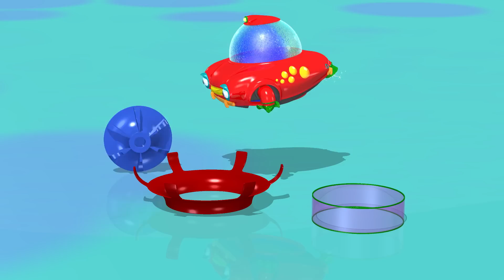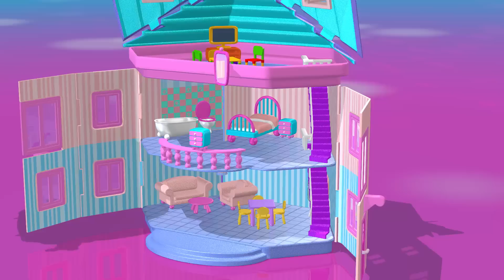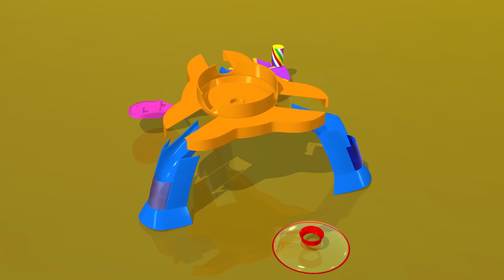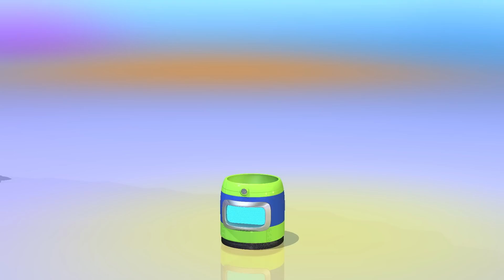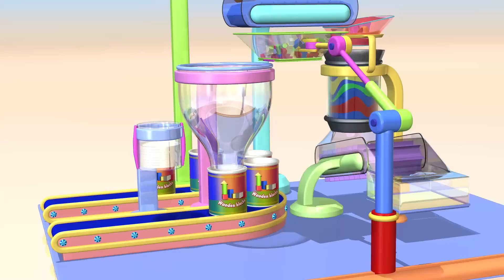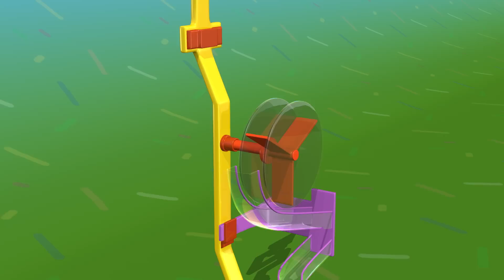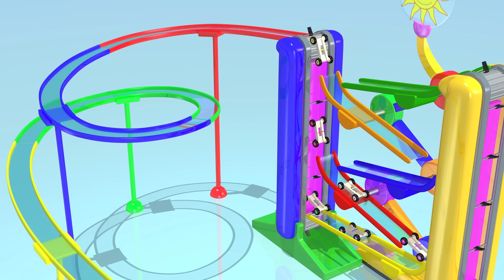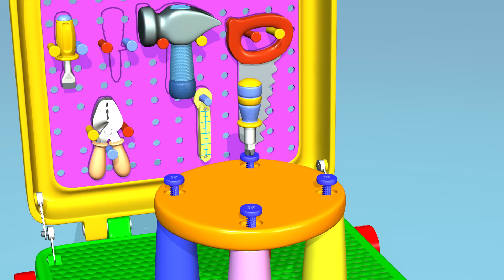Sortowanie kształtów | I inne zaskakujące zabawki | 1 godzina zabawki dla dzieci